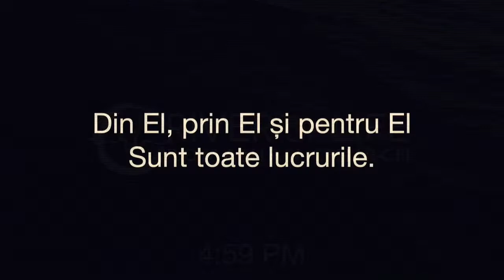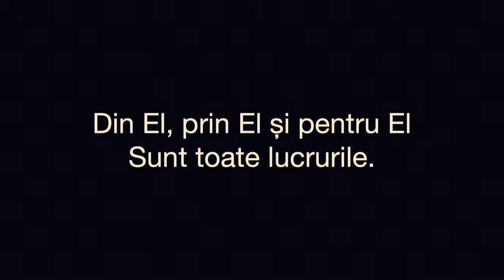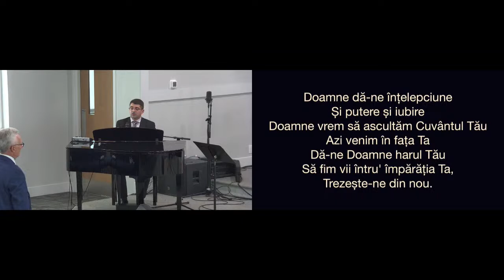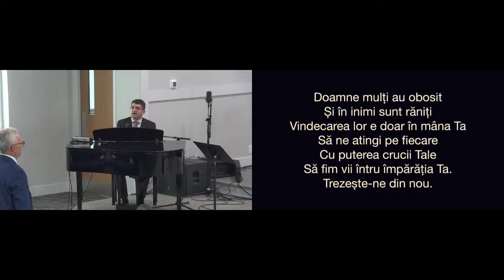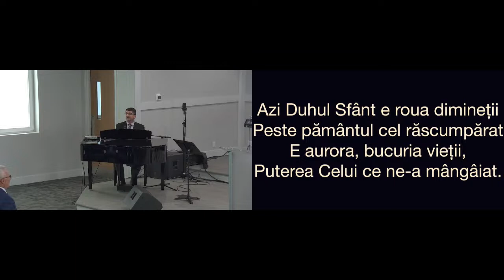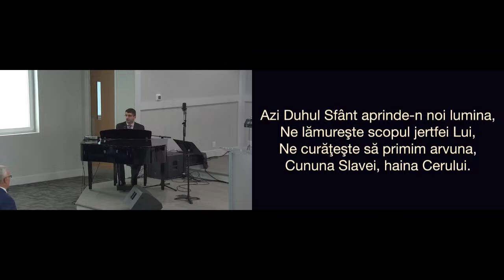5.28.2023- PM (Joseph Radu / Gabriel Peter)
We thank you for taking part to our fellowship by use of social media. We hope that this time is of benefit to your mind and soul and our desire is to meet with every one of you in heaven with our heavenly Father.

River Of Life - Greer, SC